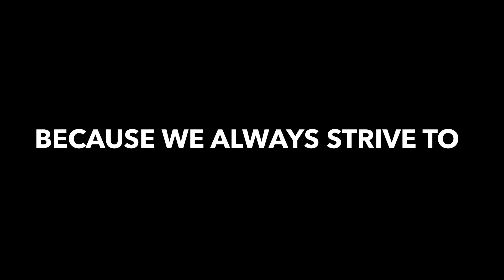Celebrating 6 Years of LetsShave - The Journey So Far!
Celebrations are in order - LetsShave turns 6 today! 🥂🎉

It’s hard to believe that we’ve come so far in such a short amount of time - from humble beginnings of dreaming of a grooming brand at a University Dorm in the United States to our current setup and a dedicated production facility. We’re endlessly appreciative of the incredible support that we’ve received afar every step of the way.

So on this 6th anniversary, we are here to take a giant leap forward with a new vision:
We aspire to become a one-stop grooming solution for both men & women and ultimately grow and expand our presence in every nook and corner of the world!

And happy anniversary to all of you here in the LetsShave community.